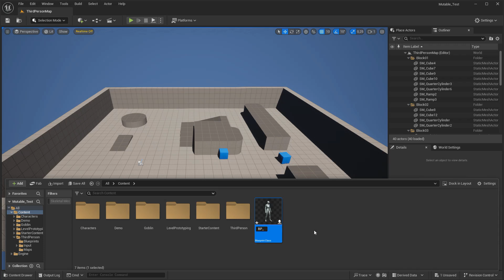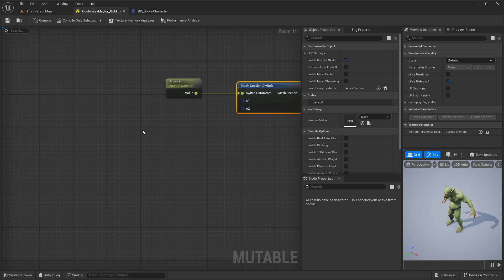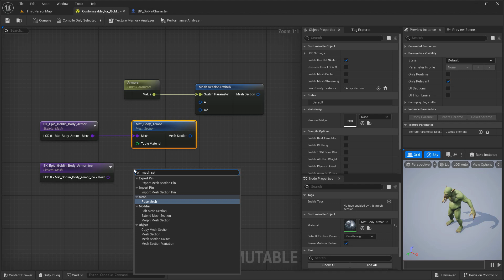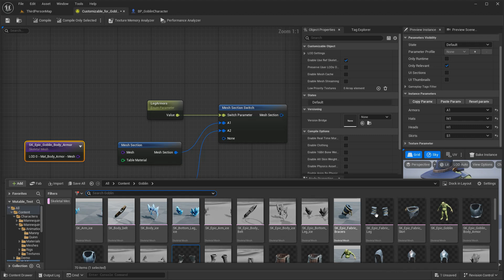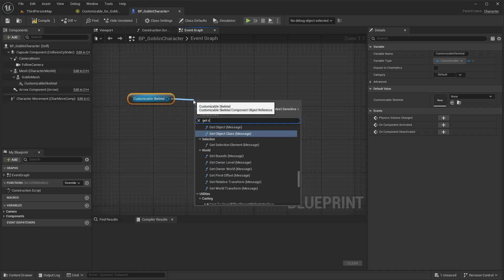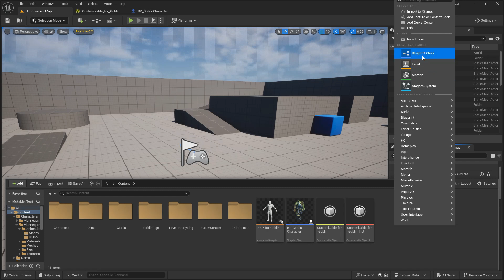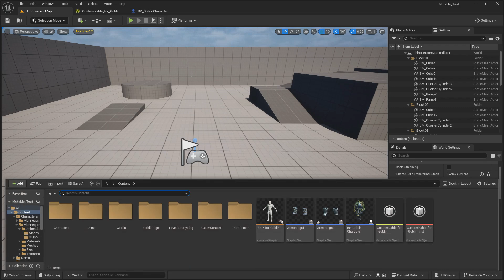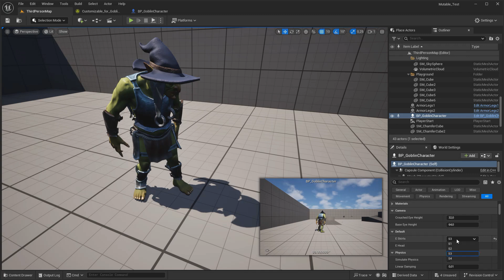UE5.5 Mutable - Customizable character with Mutable plugin, make changes with blueprint. (Subtitle)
Let's customize the character with the Unreal Mutable add-on and make it playable by making changes with the blueprint.